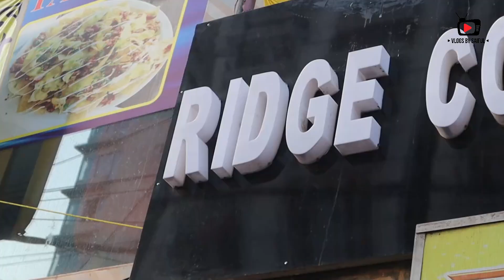এ যেন ল্যাপটপের ফ্যাক্টরি, অবিশ্বাস্য দামে ল্যাপটপ 💻 Used Laptop Price in BD । Best Laptop Shop BD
Ridge Computer BD

Shop - 53,
Ruhani Super Complex,
Sony Cinema Hall,

Call/Imo :
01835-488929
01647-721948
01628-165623